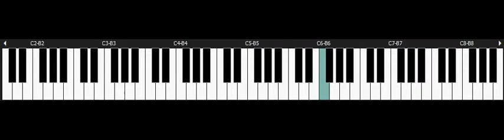Actraiser - NINTENDO Snes Piano - Fillmore